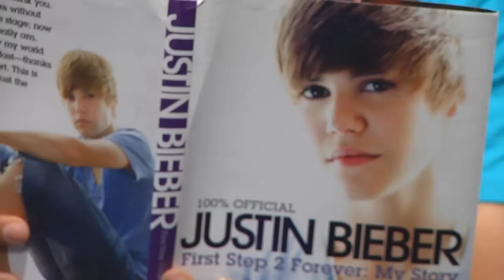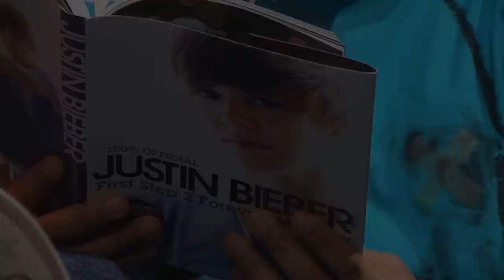The Dream B.I.G. Show (Justin Bieber Skit)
Tell Double is reading one of his favorite books "Justin Bieber First Step 2 Forever: My Story"  when he is interrupted by his Co-Star "Shizzle".